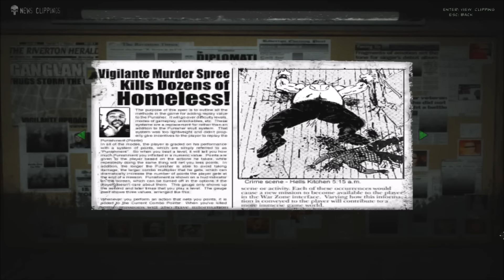Super Best Friends Play The Punisher (Part 14)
War Journal Entry #14 - "Meat is an important part of my daily routine. I usually take lunchables when I'm out on the battlefield for my protein boost. But only the ones with the little pizzas."